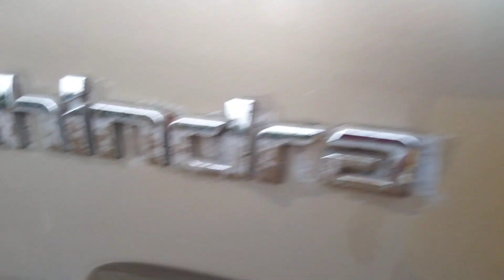Mahindra Xylo E8 Itne Saste Mai Laye | Woh Bhi Best Condition Mai|Finally Humne Car leliye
Toh Guys Bhaut Dino Se Car Dhund Raha Tha Par Market Rate High Hone K Karan Car Nahi Mil Rahi Thi Par Bolte Hai Na Sabar Ka Fal Mitha Hota Hai Toh Alhamdulillah Hamko Bhi Best Condition Aur Super tight Condition Mai Car Mil Hi Gayi...For Full Review Of Car Watch My Full Video.